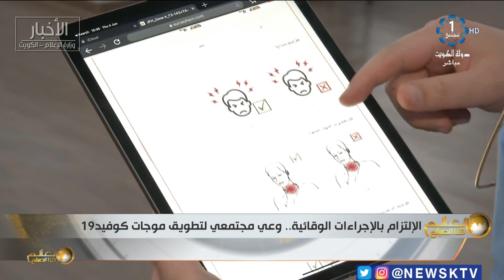الالتزام بالاجراءات الوقائية.. وعي مجتمعي لتطويق موجات كوفيد19‏‏ د. انتصار الهندال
الالتزام بالاجراءات الوقائية.. وعي مجتمعي لتطويق موجات كوفيد19‏
‏ د. انتصار الهندال - أخصائي طب العائلة